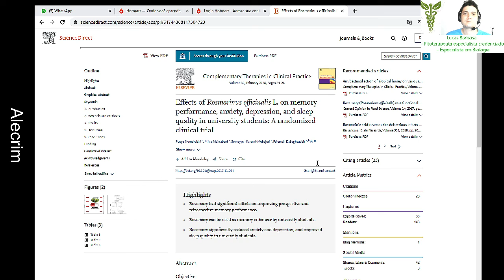Alecrim na memória, ansiedade, depressão e melhoria do sono (1 mês de tratamento).